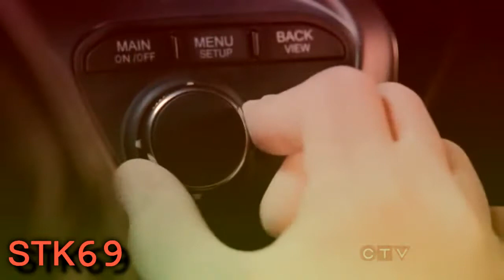[CSI: NY] Jo/Mac (Jac) || Suga Suga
Well...enjoy and of course watch in HD. :)